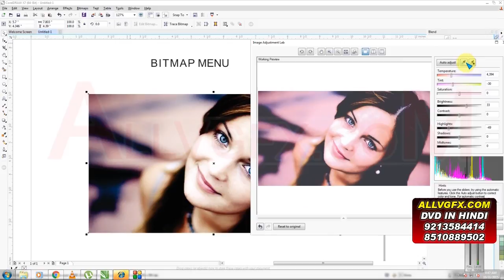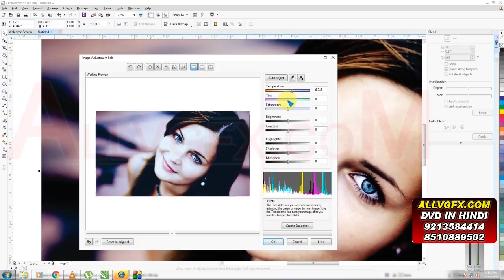Corel Draw X7 | अपनी फोटो का कलर कैसे बदले | How Can Change Colour